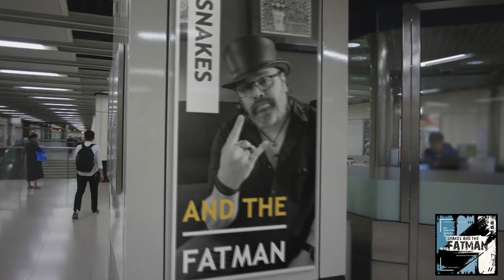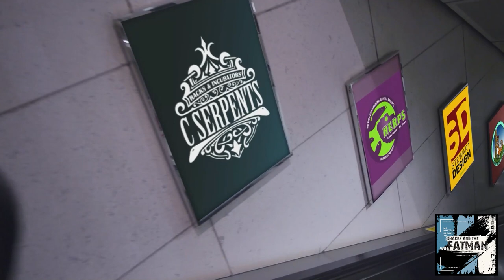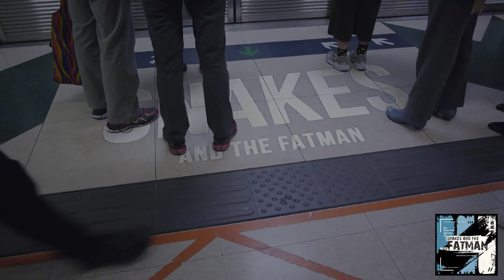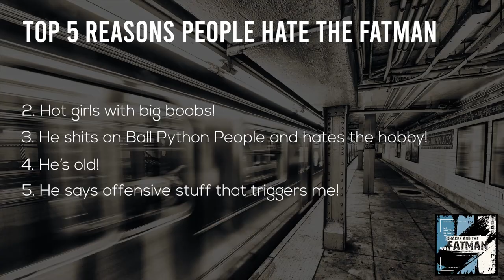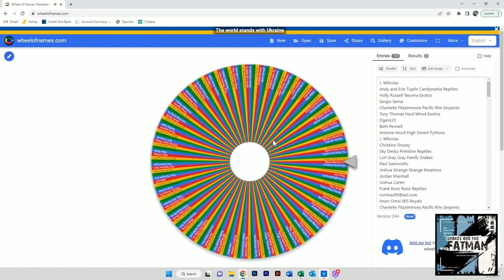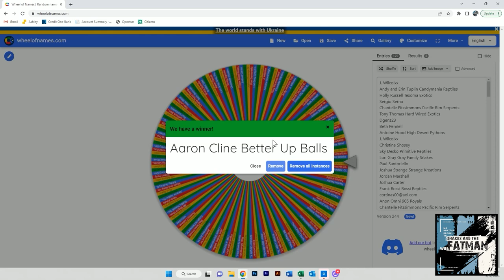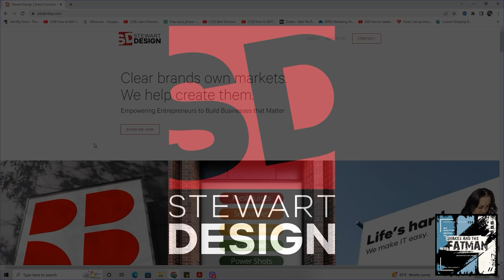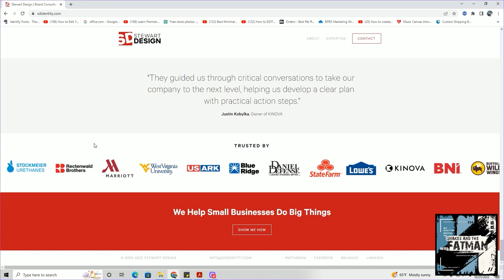SATFM Episode 95 - Spencer Tedesco of A Tree Frog Collective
Episode 95 is here and man,  it’s a good one… My main and only frog guy, Spencer Tedesco of A Tree Frog Collective  decided to have his first ever podcast with the Fatman!  Learn everything FROG direct from the man himself with over 20 years in the reptile hobby!  Love this dude and so will you!

Plus Troy Woodruff from Balls & Strikes Pythons on a brand new 15 Minutes of Lame!

Not only that… But the Top 5 List is making a return with the Top 5 Reasons People Hate The Fatman!

Not only that… But we’re announcing the WINNER of the “Stop Looking and Sounding Like Sh!t” Giveaway!
Very excited for this one and can’t wait for you guys to watch and listen!

Upcoming Shows:
 Fatman: LIVE - Sunday, March 19th with the absolutely gorgeous badass Thomi Gill of Inky Clouds Ball Pythons!
Bronx Down Under – Tuesday, March 21st - Episode 2 – The Etymology of Words
Snakes and the Fatman – April 1st – New Episode!
Fatman: LIVE – April 2nd with the stunning Jen Coghlan

Snakes and the Fatman
467 Bedford Road
Suite 50